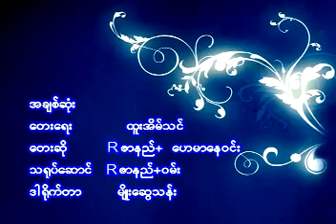AChitSone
Couples Songs by R ZarNi